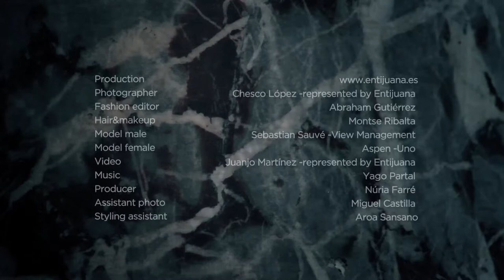Magazine Horse - Fashion Film Amuz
Una publicacion de lujo dedicada a la moda y al life style, con un tratamiento exquisito de las últimas tendencias y que servirá de guía tanto a hombres como a mujeres.
Sus reportajes de viajes descubrirán la verdadera esencia de cada destino.

Publicación de hombre y mujer que mezcla moda y viajes.
HORSE es una revista con base en Barcelona pero sin fronteras para el resto del mundo. Combina moda y arte con viajes y así mostrarte lo mejor de cada destino visto desde la lente de nuestros mejores fotógrafos.

El resultado es una revista exclusiva y de colección. Con una visión de moda que se aleja de los estándares comerciales.

CONCEPTO
20% entrevistas, arte...
40% moda
40% viajes

CONTENIDOS
Entrevistas: diferentes personajes tanto del mundo de la moda como actores, artistas... colaboran con HORSE para crear unos contenidos interesantes y únicos.
Moda: HORSE apuesta por las grandes firmas para crear sus editoriales combinandolas con los diseñadores emergentes.
Viajes: HORSE combina en un mismo número tres destinos diferentes para mostrarte